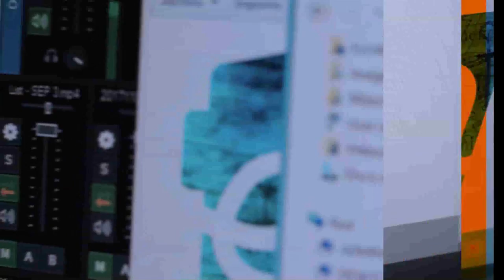SOYEM CON CONCEJALES DEL FPV PARA QUE SE RECONOZCA EL TÍTULO A LOS MUNICIPALES